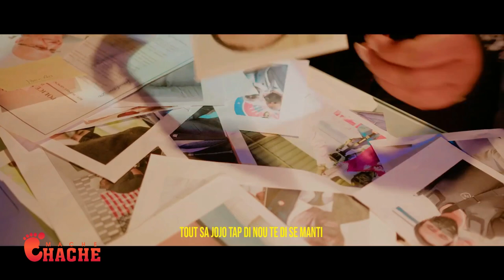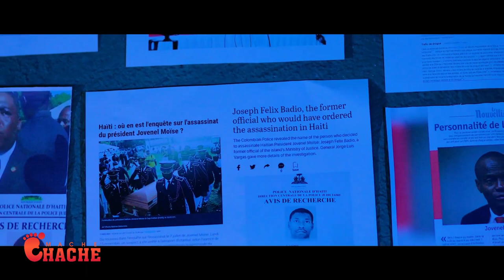Oh Bondye Pitye Pou frè Luckson..Li pran la ak tout Timoun Yo yap kriye